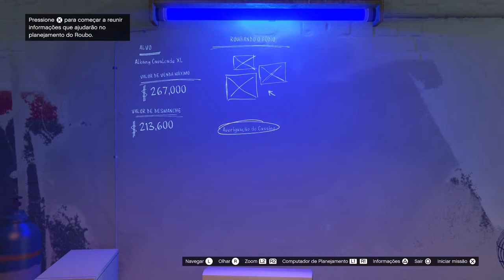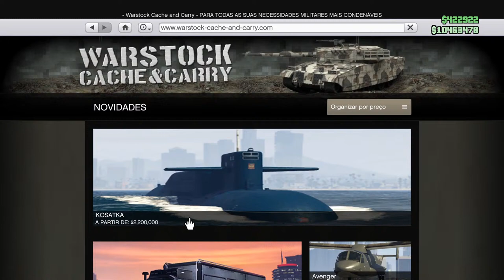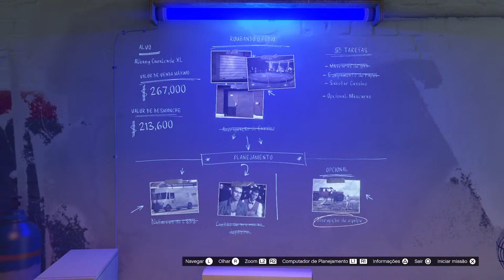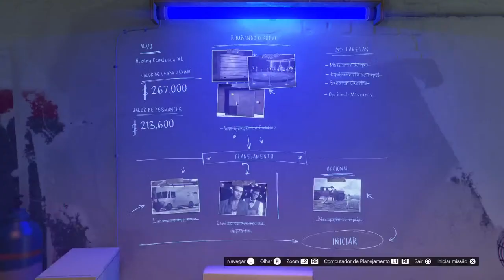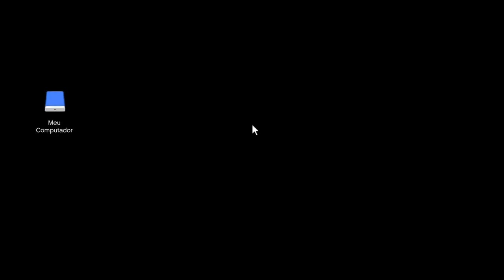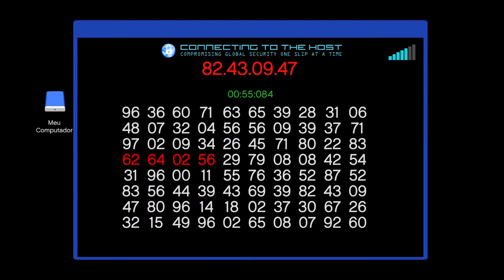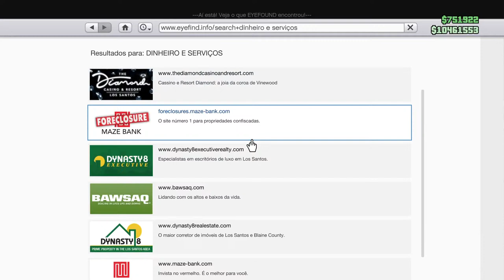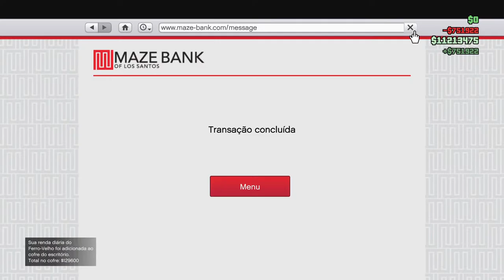Saga *Pobre a milionario* #5 parte - PS5/SOLO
Niltinho_JOGA aqui!!!

Se puder faça uma doação para o canal de qualquer valor.
Chave pix : f776cdb8-93e0-4aa5-88d5-737398a42925

Estamos também na Twitch :) clik no link abaixo.